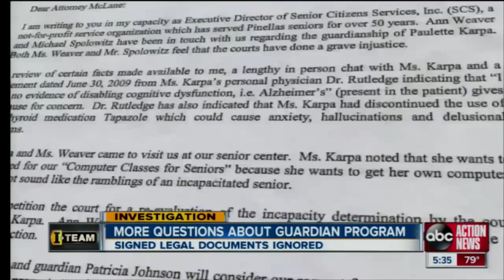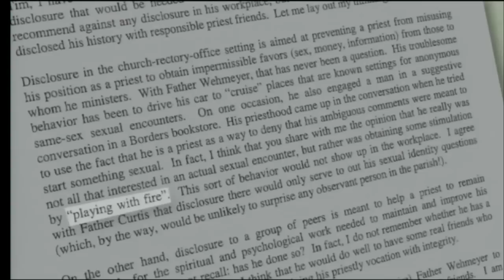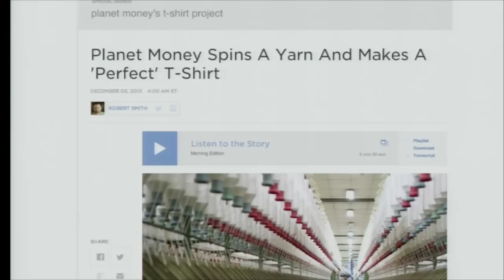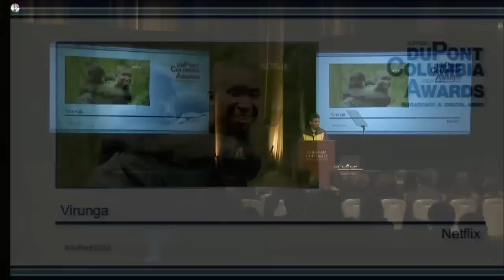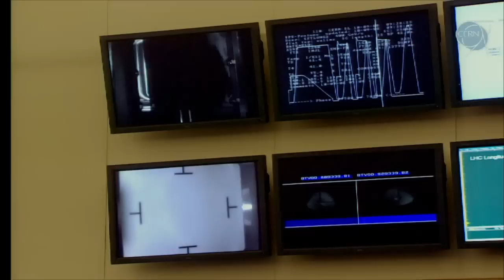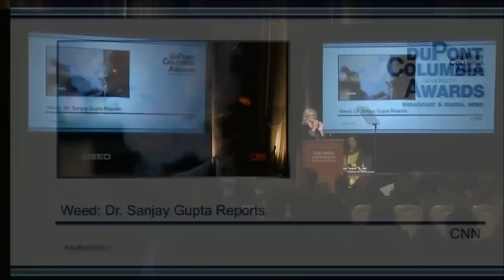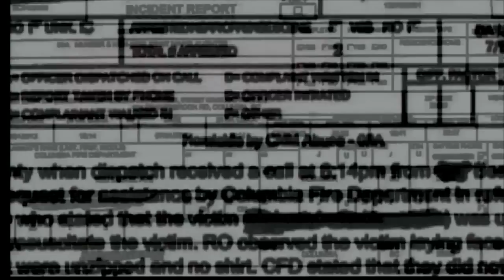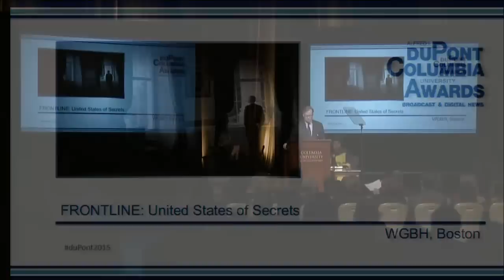2015 duPont Awards Ceremony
For over 70 years, the Alfred I. duPont-Columbia University Awards have recognized excellence in broadcast journalism. Regarded today as one of the most prestigious prizes in broadcast, documentary and digital news – the equivalent of the Pulitzer Prizes – the duPont-Columbia Awards bring the best in broadcast, documentary and digital journalism to professional and public attention by honoring those who produce it.